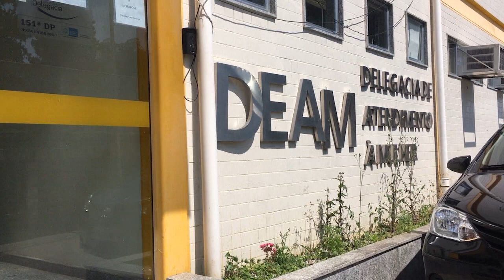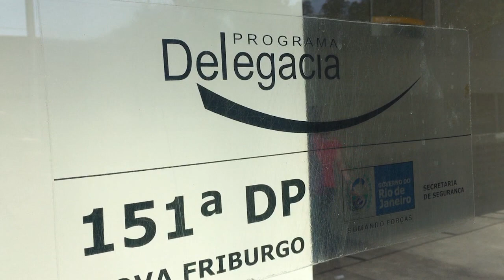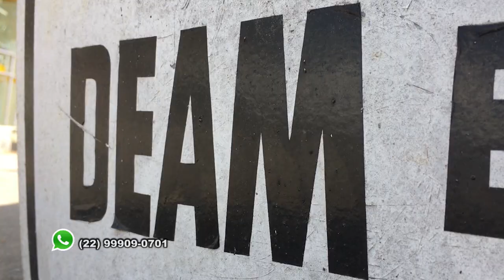DEAM ENGAIOLA TRÊS EM UM DIA POR BATER EM MULHER – N FRIBURGO 10 08 23